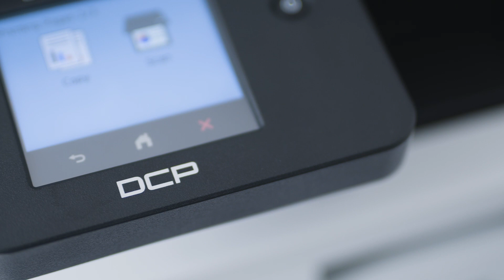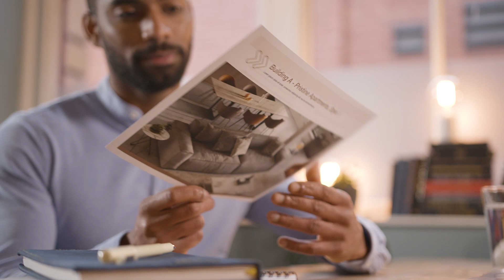Brother DCP-L3560CDW - Impresora multifunción láser LED color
- Impresora led color DCP-L3560CDW. Impresión color WiFi con calidad profesional, en un equipo compacto y silencioso. Impresión automática a doble cara. Para profesionales independientes, PYMES y pequeños grupos de trabajo.

Impresora láser LED color 3 en 1 (impresora, copiadora y escáner) con impresión dúplex automática y múltiples opciones de conectividad: Ethernet Gigabit, WiFi conexión móvil y Cloud.